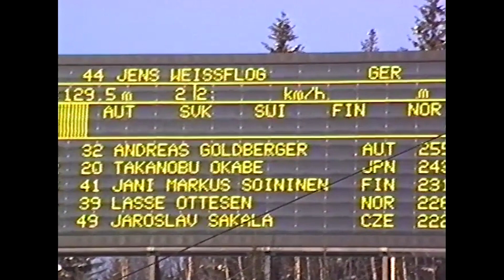OL på Lillehammer - del 1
Dokumentariske videominner fra OL på Lillehammer.
Private opptak av Sven Jøran Michelsen.
Documentary video memories from the Olympics in Lillehammer.
Private recordings by Sven Jøran Michelsen.